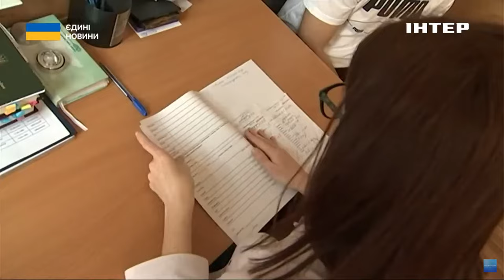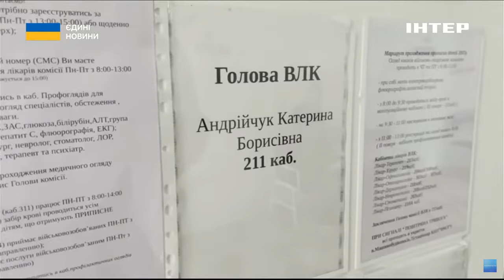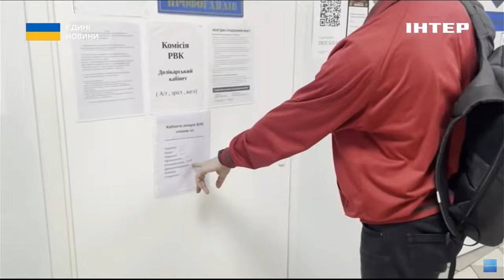МОЗ завершило перевірку ВЛК у Києві: які порушення виявили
Лікарі ВЛК беруть хабарі. Це розповсюджена в суспільстві думка. Особливо серед тих, хто намагається уникнути служби в армії. А що насправді відбувається у військово-лікарських комісіях? Як вони працюють? Та які головні проблеми їхньої роботи? Дізнавався Євген Лесной.